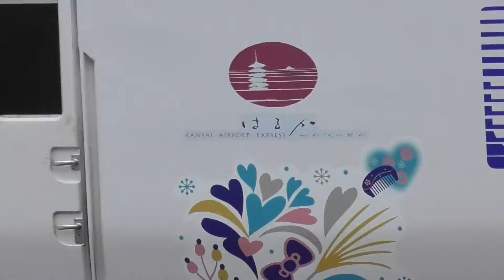ポイント通過音が大きい！阪和線鳳駅を行き交う列車たち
阪和線鳳駅を行き交う列車をホーム南側から撮影。
当駅南側にかつての鳳電車区である吹田総合車両所日根野支所鳳派出所がある関係で分岐器が多く、ジョイント音だけでなくポイント通過音が大きい。